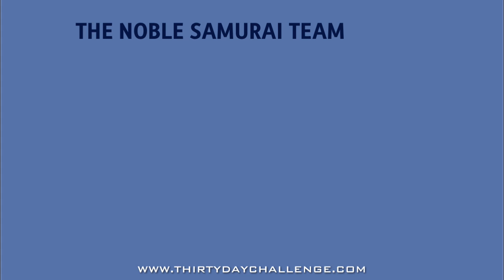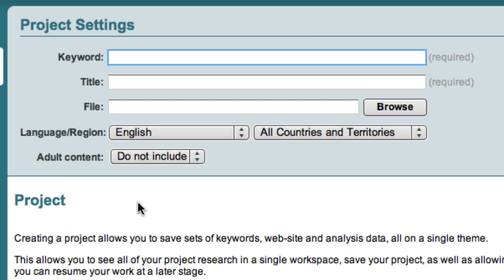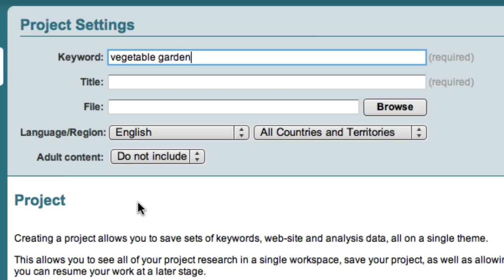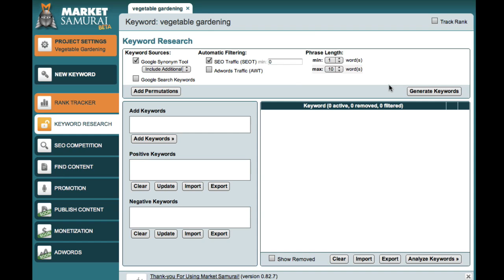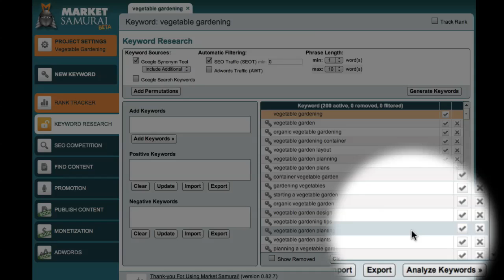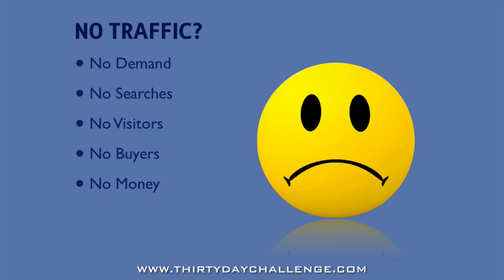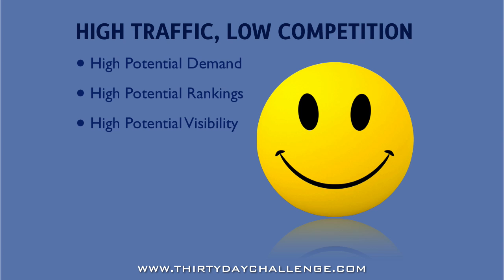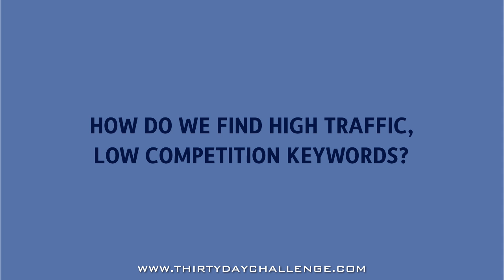30DC Day 02 - Intro To Market Samurai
Brent introduces the team from Market Samurai, and the software itself, as well as taking you through setting up your first project in Market Samurai.